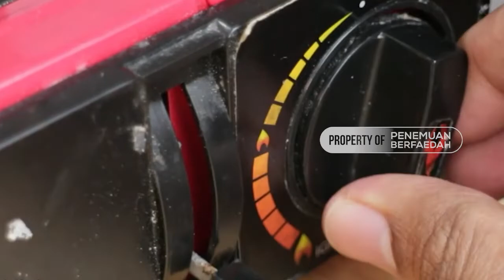DAHSYATNYA!! Manfaat Bawang Bombay ini... Kalian Wajib Tahu!!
Memiliki aroma yang khas membuat bawang bombay kerap kali digunakan sebagai pelengkap dan penyedap masakan. Namun, khasiat bawang bombay nyatanya tidak hanya itu saja, lho. Bawang jenis ini juga memiliki manfaat yang luar biasa untuk kesehatan.